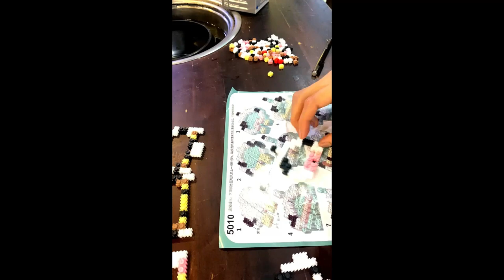KHUI HỘP LEGO 12 CON GIÁP | GHÉP LEGO CON TRÂU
Xin chào mọi người đã ghé thăm kênh của Bê Chanel Kids.